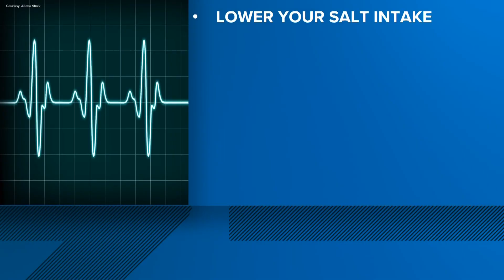Heart health disparities between races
According to the CDC, about 659,000 people in the United States die from heart disease each year. That's one in every four deaths. It's the leading cause of death for men, women, and people of most racial and ethnic groups, with one person dying every 36 seconds from cardiovascular disease.

Each year, the case count is only getting worse.

“In the United States, there's over 6 million individuals with heart failure at the current time," Dr. Ashkan Hayatdavoudi, the co-founder and Chief Medical Officer of Presidium Health Corporation, said. "That number is expected to increase to over 8 million by 2030."